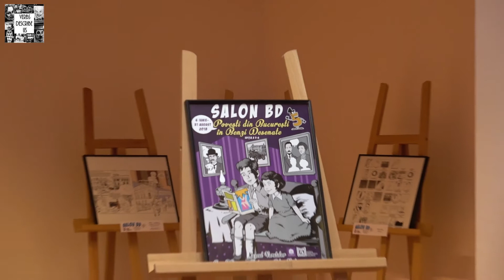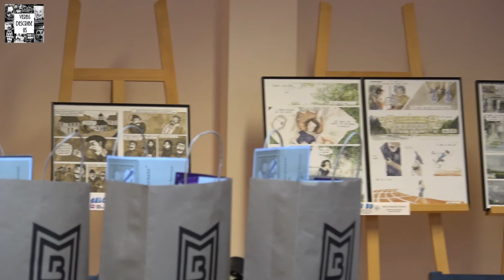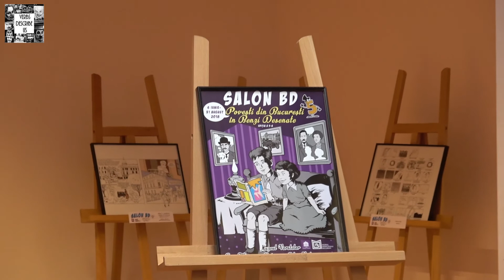Deschidere Salon Benzi Desenate/ 2018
La deschiderea Salonului BD - Povești din București în Benzi Desenate de la Casa Filipescu-Cesianu au luat cuvântul Mădălina Corina Diaconu, Mihai Ionuț Grăjdeanu, Adrian Majuru.
Verbs describe us